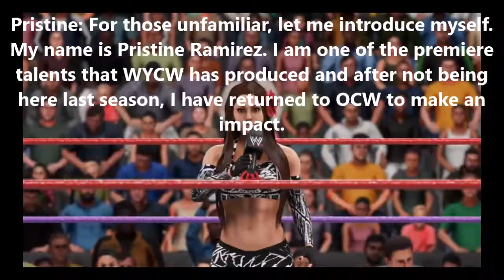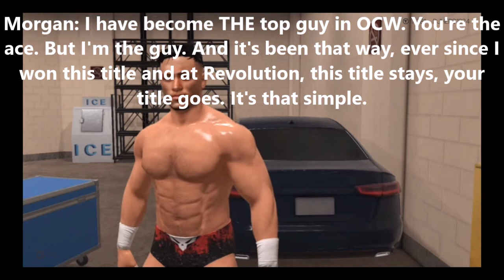OCW Fight Night Episode 2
OCW Fight Night 2 is LIVE. We have an IC and Tag Title match plus one call out match! Come see the fight!